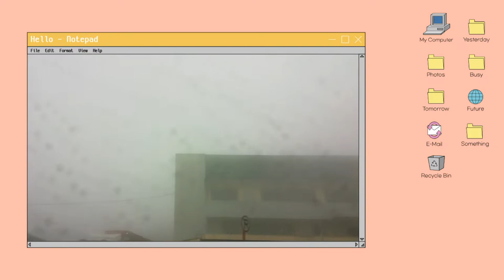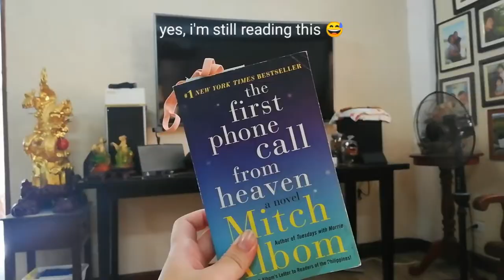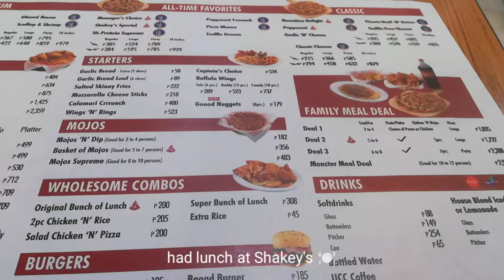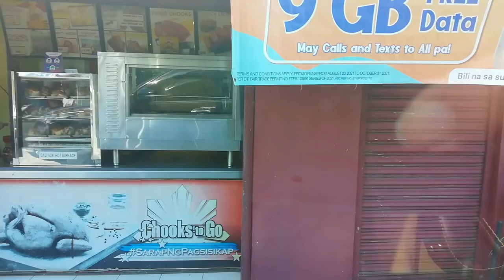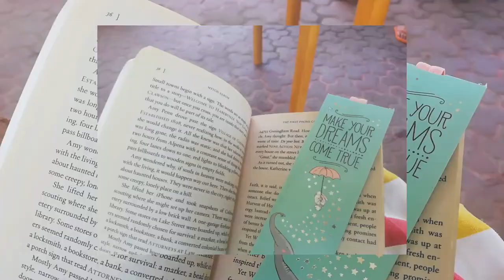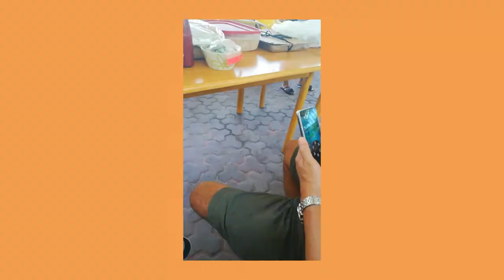La Union Vlog 🏖 going to the beach, sunsets, chilling, etc.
Hi! How are ya'll doing? ✨

I was able to vlog my first days in June. Yes, I was able to have my short vacation with my grandparents in La Union! Finally, after 2-3 years! I was able to recharge from my trip, and I'm thankful for that ✨

I got the chance to go to the beach again and hear the sound of the waves crashing through the shore 🌊, visit my relatives, go out with my grandparents, etc.

That's all! I hope you enjoyed your summer break or are still enjoying your summer break! ☀️

Before I end my paragraph, I hope you are still delicate and well until now 🍀

Well, that's all. I hope you enjoyed watching my video!

As always, stay safe, people!

─── ･ ｡ﾟ☆: *.☽ .* :☆ﾟ. ───

🎵 Music by Mark Generous, Jasper The Cat - Last Week Of School -

─── ･ ｡ﾟ☆: *.☽ .* :☆ﾟ. ───